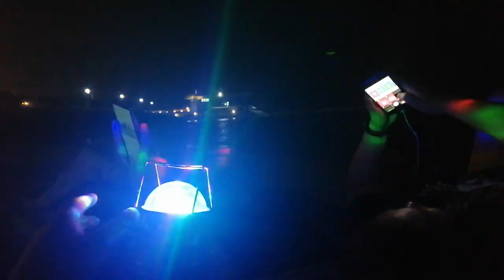Barkada Bonding 2 | Seaside | Kuwait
Bonding with @Guimarasgirl & @inday charoot